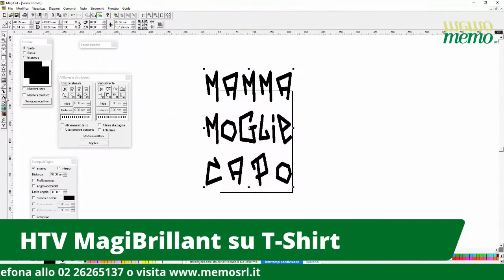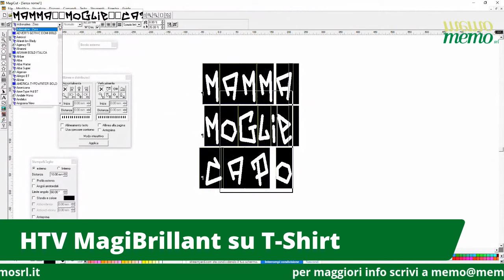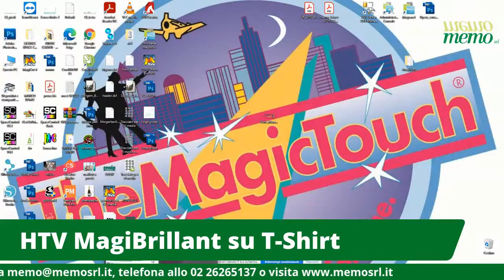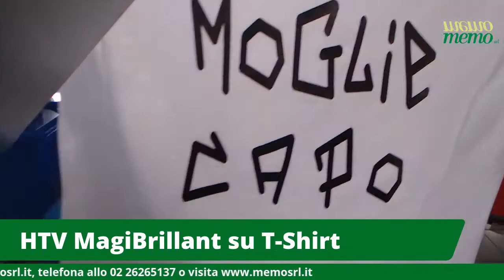Termotrasferibile HTV MagiBrillant Nero su T Shirt di cotone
Vediamo come personalizzare una T-Shirt di cotone (ma potrebbe essere poliestere o altro) con il termotrasferibile HTV MagiBrillant Nero , utilizzando un plotter da taglio BigOne, il software MagiCut 6 e una pressa a caldo manuale. Ecco il link al prodotto MagiBrillant in rotolo - MagiBrillant al metro lineare